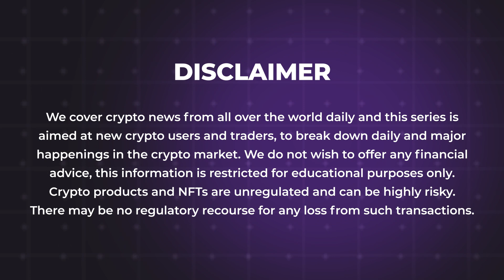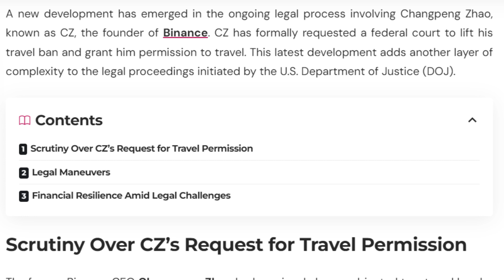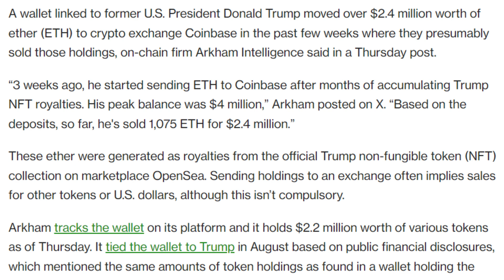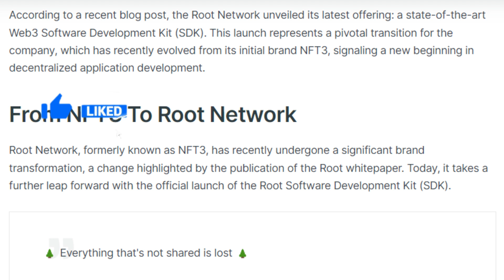29/12/2023 Crypto news today Telugu | Shiba Inu coin Telugu news| luna Crypto news |Cryptocurrency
29/12/2023 Crypto Telugu | Shiba Inu coin Telugu  news | Cryptocurrency news today Telugu | క్రిప్టో కరెన్సీ వార్తలలో నేటి ముఖ్యాంశాలు | బిట్ కాయిన్ |Telugu Crypto Daily | luna Crypto news

- Prison Sentence from the Court to China's Cryptocurrency King!
- Binance Founder Changpeng Zhao Seeks to Lift Travel Ban Amid Legal Proceedings
- Vitalik Buterin Proposes Simplified Ethereum Proof of Stake Design
- Crypto Wallet Linked to Donald Trump Sent $2.4M in Ether to Coinbase
- Marathon Digital Shares Surge Ahead of Expected Bitcoin ETF Approval
- PancakeSwap Developers Launch Proposal to Reduce CAKE Token Supply by 300 Million Tokens
- Kyberswap Exploit Fallout: Platform’s Workforce Cut by 50%
- Root Network Launches Its Web3 Software Development Kit Following Transition From NFT3
- SocialFi platform RepubliK teams up with Fireblocks for its Web3 security technology
- IOTA’s ShimmerEVM Bolsters Onboards Cross-Chain Capabilities With LayerZero's Technology
- Crypto Users Lost $2B to Hacks, Scams and Exploits in 2023, De.Fi Says
- Bitzlato suspends Bitcoin withdrawals